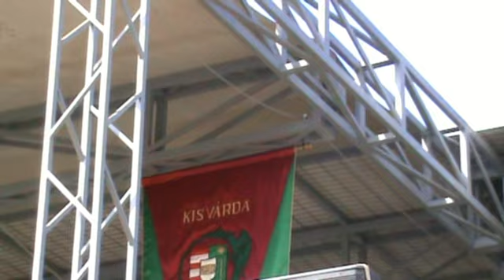KISS KOPPÁNY - I. Bódi László Cipő Dalfesztivál (2013 augusztus 20.) [összefoglaló]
rögzítette és vágta: Boros Gabriella
fényképezte: Kunerth Krisztina
a fesztivált szervezte: Bolevácz Mónika & Baki "Paprikás krumpli rádió" Ferenc

Kisvárda, 2013